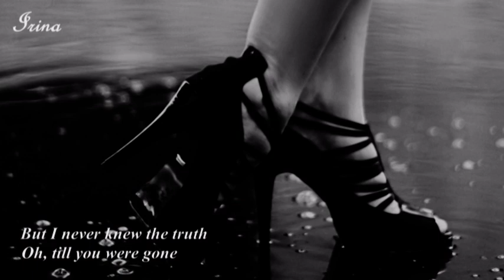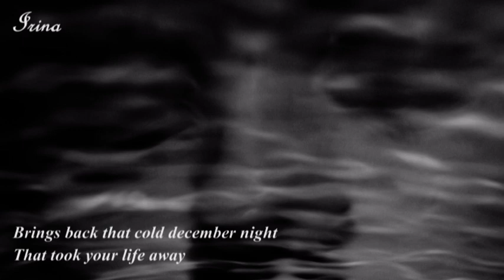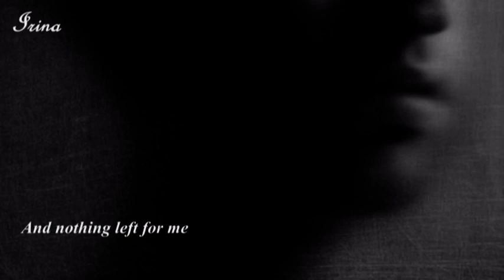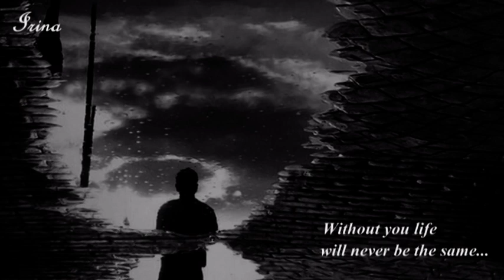Errol Brown ~ Emmalene __ Lyrics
I saw your face in the magazine
The smile just like the sun
Took me back to times gone by
When our love began
But I never knew the truth
Oh, till you were gone

I'll never find another you
This world's just not the same
And each and every thought of you
Still fills my heart with pain
Oh, Emma-Emmalene, Star of my silver screen
Emma-Emmalene...

No, that's no lie, There's nothing new
This broken heart of mine still missing you
Oh, that's no shame, No one to blame
No one can ever take the place of you...
My Emmalene...

I read your letter all the time
And every word you say
Brings back that cold december night
That took your life away
How to live I never knew
In this world without you

You had the face of a beauty queen
You were my movie star
You were the best I've ever seen
The very best by far
Emma-Emmalene...

No, that's no lie, There's nothing more
And nothing left for me worth living for
Without you life will never be the same...
My Emmalene...

No, that's no lie, I'm missing you
This broken heart of mine still loving you
My Emmalene...

Αποποίηση: Δεν έχω στην ιδιοκτησία μου τα δικαιώματα του τραγουδιού ή των εικόνων/βίντεο.